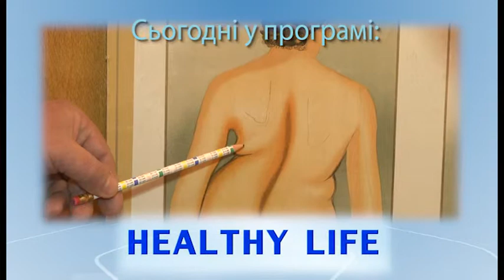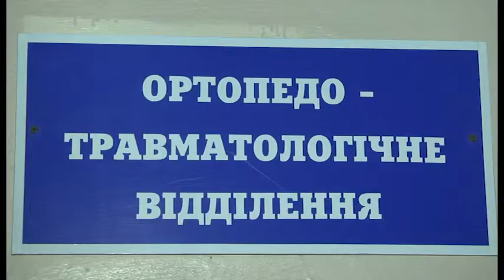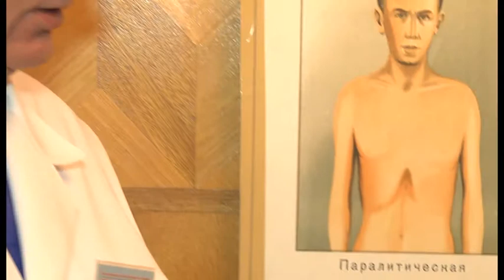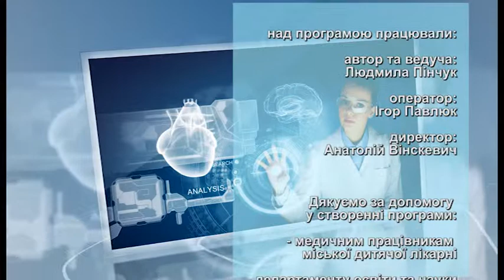Програма " Здорове життя " з Людмилою Пінчук . Випуск 1